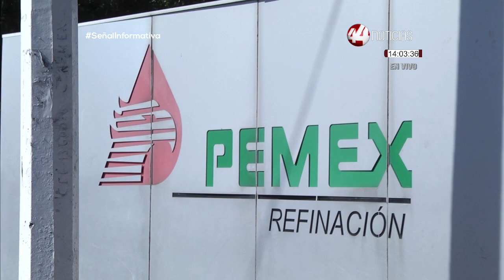Resumen Nacional 12 abril de 2022 | Vespertino